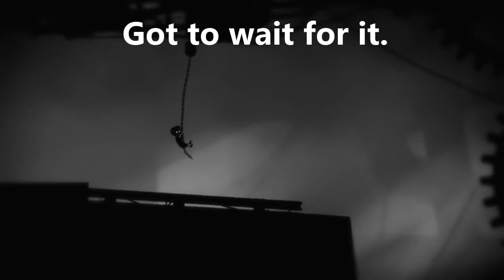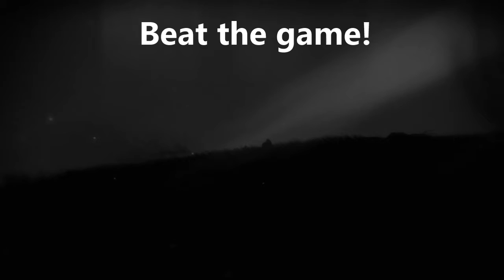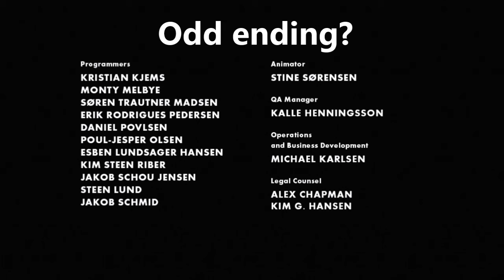My LIMBO gameplay.